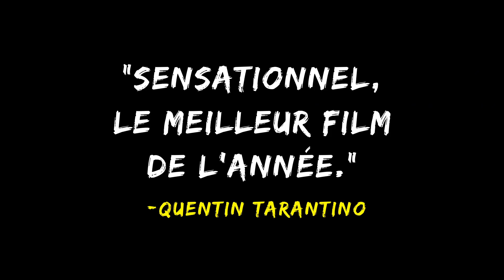Big Bad Wolves - Bande-annonce VF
Big Bad Wolves - Sortie le 2 juillet 2014

Un film de Aharon Keshales, Navot Papushado
Avec Lior Ashkenazi, Rotem Keinan, Tzahi Grad

Pour plus d'informations, de vidéos ou de bande annonce sur Big Bad Wolves et commander vos e-billets, rendez vous

L'histoire de Big Bad Wolves :
Une série de meurtres d'une rare violence bouleverse la vie de trois hommes : le père de la dernière victime qui rêve de vengeance ; un policier en quête de justice qui n'hésitera pas à outrepasser la loi ; et le principal suspect -- un professeur de théologie arrêté et remis en liberté suite aux excès de la police. Forcément, ça ne peut pas donner une enquête classique...